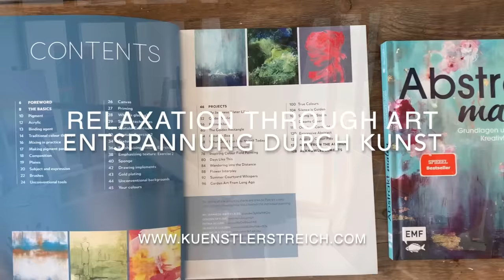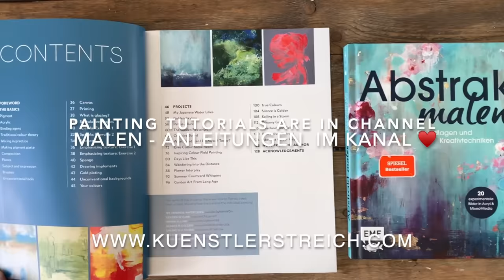New ♡ Morning Love ♡ Mit positiver Energie in den Tag gehen Meditativ Abstrakt Malerei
Willkommen zu "Malerische Meditation: Entdecke die Kraft der Kreativität" – einer neuen Serie auf meinem Kanal, die dich auf eine entspannende Reise durch die Welt der Kunst und Meditation mitnimmt.

Begib dich auf eine Reise der Selbstreflexion, des Friedens und der Inspiration, die Malerei wird dich immer dabei unterstützen.

In dieser Serie erlebst du, wie ich meine Leidenschaft für Malerei nutze, um Ruhe, Gelassenheit und Inspiration zu finden. Als Künstlerin weiß ich, wie wichtig es ist, Zeit für sich selbst zu finden und die Gedanken zur Ruhe kommen zu lassen. Deshalb habe ich diese Serie geschaffen, um dir Momente der Entspannung und des kreativen Fluss zu schenken.

Während du mir beim Malen zusiehst, wirst du von schöner, entspannender Musik und Vogelstimmen begleitet, die deine Sinne beruhigt und dir hilft, den Alltagsstress hinter dir zu lassen. Das sanfte Vogelgezwitscher und die Geräusche der Pinselstriche und anderen Werkzeuge, erzeugen eine beruhigende Atmosphäre, die dich tief in die Kunst eintauchen lässt.

Die Musikkompositionen sind sorgfältig ausgewählt, um Ängste, Stress, Müdigkeit zu reduzieren. Tauche ein in die sanften Melodien und lasse sie dein Gegenmittel gegen die Herausforderungen des Alltags sein. Verwende diese Musik als Hintergrund für deine Meditation, Entspannung, Lesen, Massage oder um einen ruhigen Schlaf zu fördern.

Vielen Dank, dass du Teil dieser Reise bist. Möge diese Serie dich mit Freude und Inspiration erfüllen.
Deine Petra Thölken, Atelier Künstlerstreich